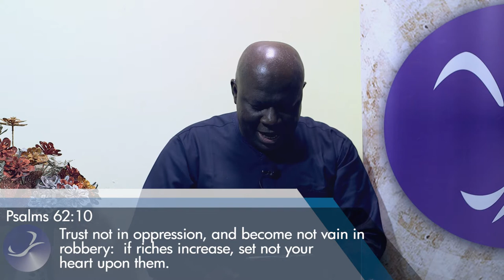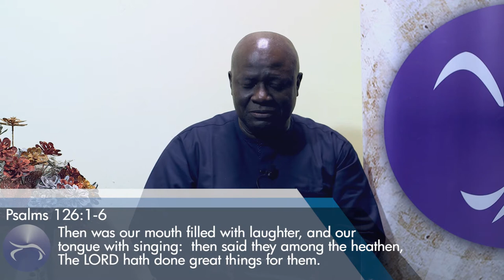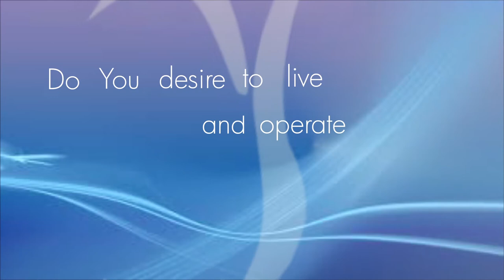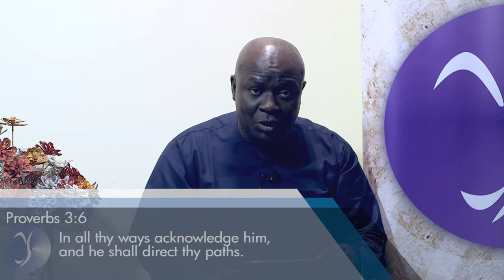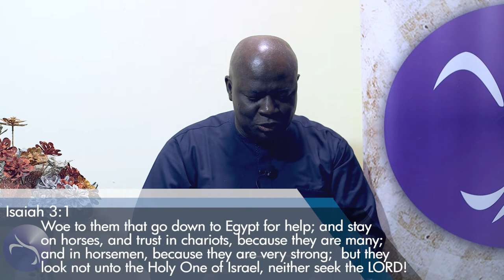TOTAL TRUST IN GOD Part 4 || Pastor Kayode Adeshoga